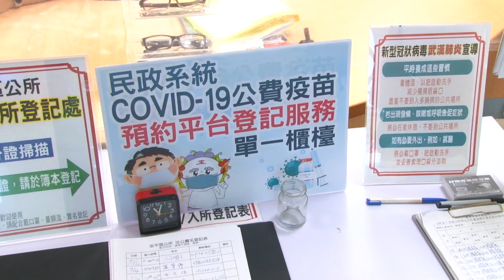公所協助注射意願登記 上門民眾了了無幾20210714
公所協助注射意願登記 上門民眾了了無幾
政務委員唐鳳設計疫苗接種意願登記平台，上線以來已經超過上千萬人登記，這個透過電腦手機就完成登記，對於長輩來說可能有困難，為此台南市政府通令各公所及戶政事務所設置單一窗口，協助民眾登記，安平區公所這個服務上線之後，臨櫃申辦的民眾不多，顛倒打電話的人比較多，公所表示民眾疫苗注射意願登記之後，就等待簡訊通知，後續也需要再自己預約注射時間跟地點，才能順利完成注射。